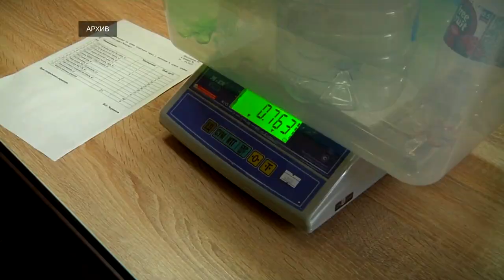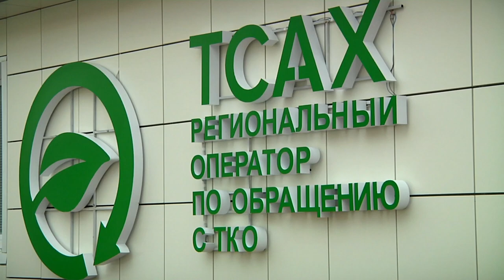Жители Твери за месяц сдали почти 5 тонн мусора